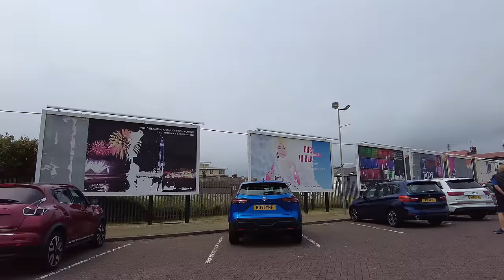Horse & Carts Takeover Blackpool Prom 🐴🐴🐴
Blackpool looked more like the Appleby Horse Fair on Saturday June 29th as a round 100 horse & carts raced up the promenade.